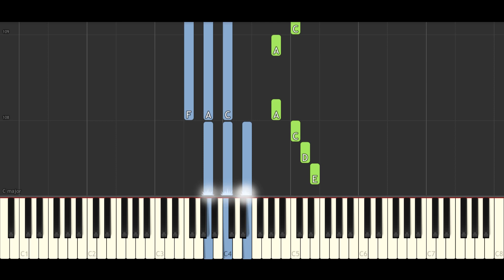Ako Zahrať - Kryštof - Cesta ft. Tomáš Klus [PIANO TUTORIAL][EASY]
Ak sa ti tvorba páči nezabudni dať palec hore
Máš nápad na ďalšiu pieseň? Napíš ju do komentára